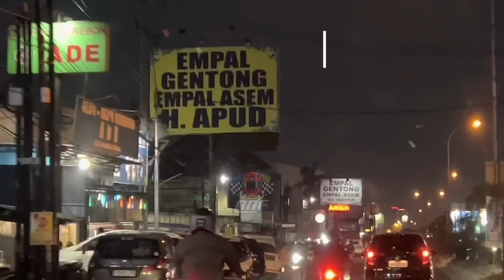RRT RACING START SIAP MERAMAIKAN KABELSETAN MENDADAK DRAG II | PERJALANAN KE WONOSARI JOGJA